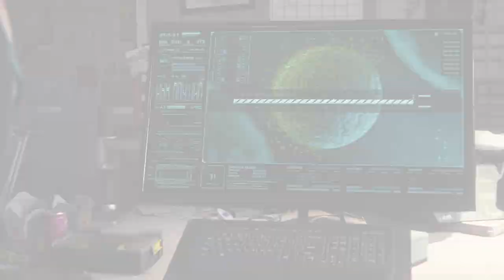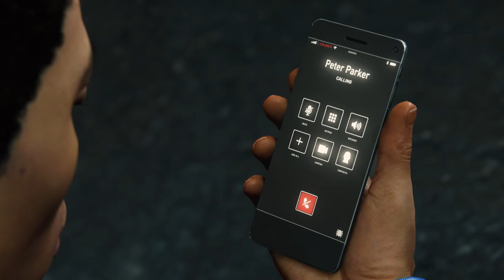Marvel's Spider-Man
Based on the Marvel Comics Iconic character Spider-Man.

Scorpion poison Pete and he has to find the cure while facing illusionations and time is running out.

Mission: streets of poison